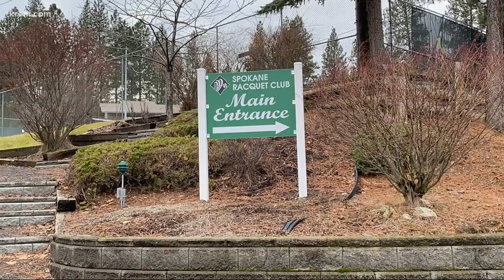Spokane racquet ball club reopens under Gov. Inslee's new plan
Indoor low-risk sports are finally permitted under Governor Jay Inslee's new reopening plan, with COVID-19 safety protocols in place.